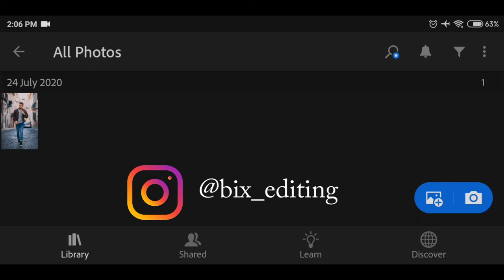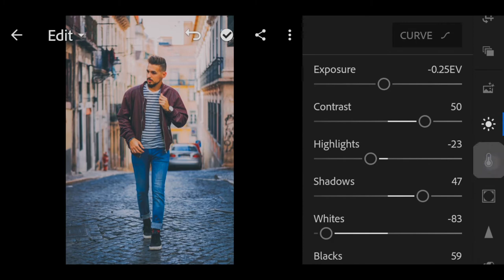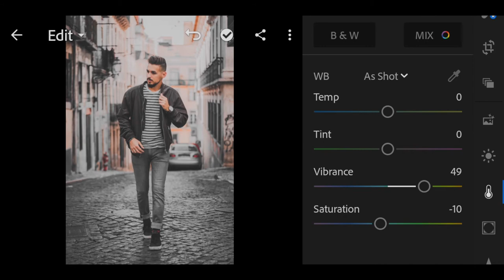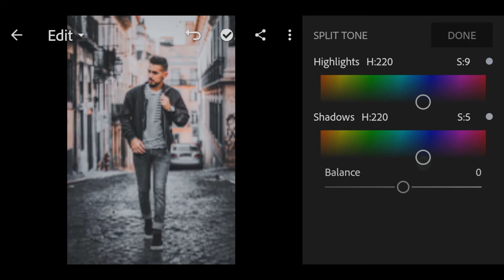Lightroom Urban Photography Editing Tutorial By BIX editing | Android Mobile photo editing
Lightroom Urban Photography Editing Tutorial by BIX Editing,
This video shows how to enhance Image using Lightroom mobile Application,